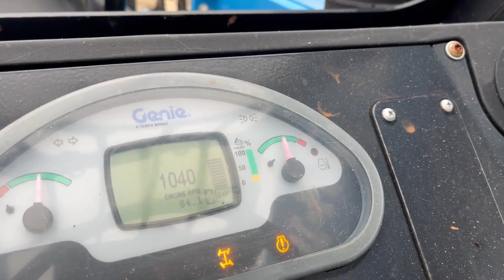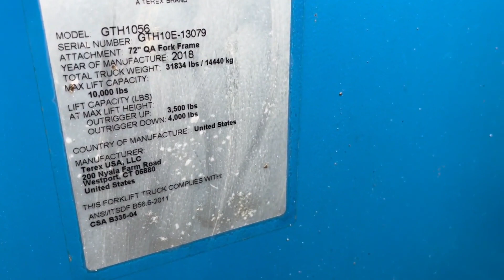2018 GENIE GTH1056 For Sale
• 2018 Genie GTH1056 Telehandler
• 121 HP, Deutz TCD 3.6 L Engine
• Lift Height 56.83 Ft
• 150 Point Inspection On All Our Machines